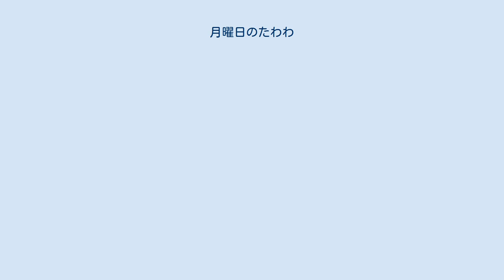月曜日のたわわ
『月曜日のたわわ』（げつようびのたわわ）は、漫画家の比村奇石によってTwitter上に毎週月曜日にアップロードされるイラスト群である。
2016年・2021年にWebアニメ化されている。
 胸の大きな女性キャラクターを描いたイラスト群。
1枚目がアップロードされたのは2015年2月23日であり、比村のTwitterアカウントにおいて『月曜朝の社畜諸兄にたわわをお届けします』と題されていた。
「月曜日の朝に会社に向かう憂鬱さが胸の豊かな女の子のイラストで軽減された」という反応があったことがきっかけとなり、毎週月曜日にアップロードされるようになった。
2枚目からナンバリングが開始され、2016年における初めてのアップロード「その46」において『月曜日のたわわ』とタイトルが変更される。
 イラストをまとめたものが比村の同人サークル『比村乳業』の同人誌としてコミックマーケットなどで頒布されている。
 2016年10月10日に「その86」がアップロードされると、韓国のファンを発祥として、女性が胸の上にスマートフォンを乗せた写真をTwitter上で公開する「たわわチャレンジ」が流行し始めた。
まもなく日本に逆輸入され、倉持由香、天木じゅん、鈴木咲などのグラビアアイドルも参加している。
 各話の内容は独立しており、連続性はないが、後述するWebアニメでは登場人物が別の話にモブキャラクターとして登場することがある。
 2016年12月5日には、同年12月29日から2017年1月31日まで開催される「コミックマーケット91 献血応援イベント」に本作も参加することが発表された。
 2020年11月9日には、同年11月16日発売の『週刊ヤングマガジン』51号から新たに再構成した作品として連載開始されることが報じられた。
今後もTwitterでの更新は続けるという。
一方、漫画版は原作と違い休載が少なからず発生している。
 2016年10月10日にサプライズで全12回予定のアニメ化が発表され、同時に「その1」がYouTubeにて公開された。
しかし、その約10時間後には「YouTubeのコミュニティガイドライン違反に当たる」として削除された。
この事態について、比村は削除されたことも含めて大反響に感謝すると共に、再配信時には改めて告知する旨を明言する一方、アニメ製作はチーム作業ゆえに個人の一存で答えられることは無い旨も説明している。
10月17日、ニコニコ動画に2話目がアップロードされ、今後ニコニコチャンネルにて配信されることが比村のツイートによって発表された。
 2020年10月7日からは、全12話＋未配信全2話がAT-Xにてテレビ初放送された。
 2021年9月20日より第2期『月曜日のたわわ2』がABEMAにて配信開始。
第1期同様に事前の配信告知はなかった。
 月曜日のたわわ2に関するカテゴリ: